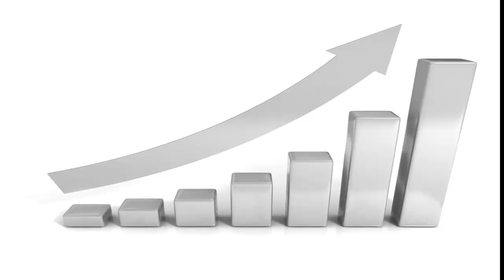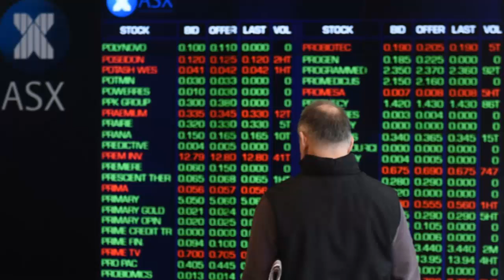Get David's Help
David Coe helps listed companies that struggle for publicity to take their news direct to investors so they are heard, known and understood.